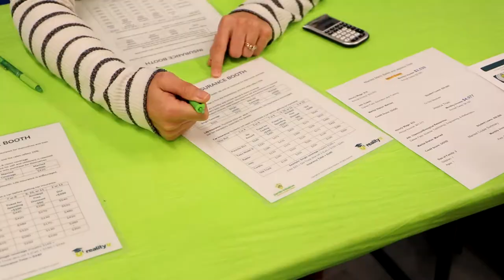Andover eighth-graders learn financial literacy through Reality U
All eighth-graders at Andover Public Schools in Andover, KS, each year participate in Reality U. Reality U is simulation activity in which students are assigned a job, marital status and whether they have children. Then, students must visit different stations representing life expenses such as insurance, child care, food and vehicle costs. This becomes an eye-opening experience when students realize how expensive it can be to be an adult.